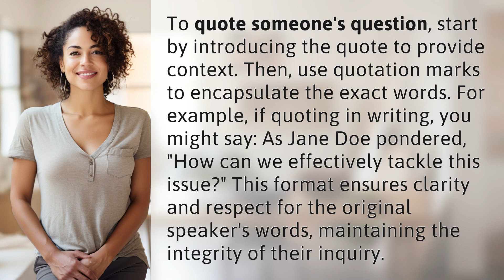How do you quote someone's question?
Mastering the Art of Quoting Questions 👉 Quoting Questions Like a Pro 👉 Learn the art of quoting questions with precision and respect. Discover the step-by-step process to effectively quote someone's question, maintaining the integrity of their words and providing context. Watch now and become a pro at quoting inquiries!

Laura S. Harris (2024, January 26.) How do you quote someone's question?
    🌐 AskAbout.video